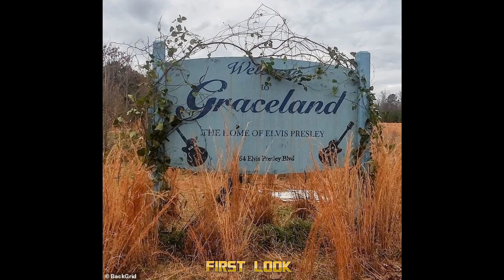Zombieland 2,2019,Woody Harrelson,Jesse Eisenberg,Zoey Deutch,First photo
Columbus, Tallahasse, Wichita, and Little Rock move to the American heartland as they face off against evolved zombies, fellow survivors, and the growing pains of the snarky makeshift family.
Zombieland 2,Woody Harrelson,Jesse Eisenberg,Zoey Deutch